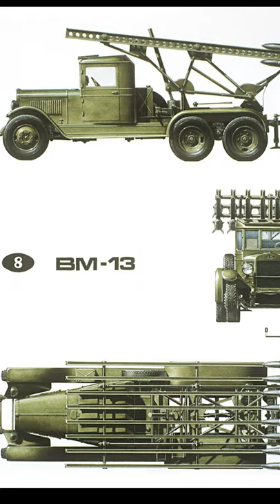The Katyusha: The Iconic Soviet Weapon - BM-13 multiple rocket launcher - See U in History